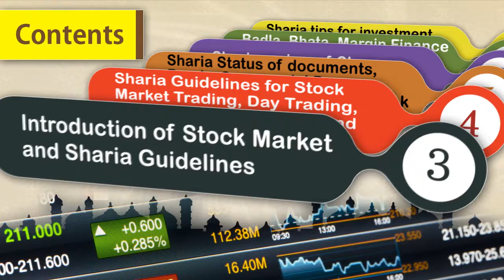:::Seminar:::Shares Trading in Sharia Perspective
Day and Time: 23rd October 2016 from 10:30 AM to 1:30 PM